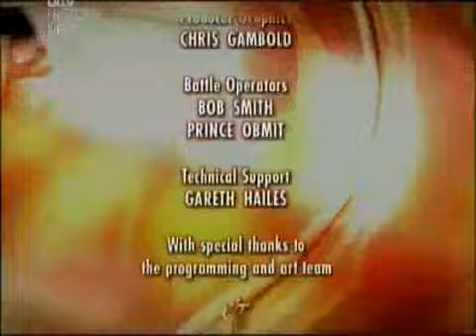Time Commanders S1 E2 Watling Street 5th of 5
The Battle of Watling Street (sometimes called the Battle of Paulerspury)[citation needed] took place in Roman-occupied Britain in AD 60 or 61 between an alliance of indigenous Brythonic tribes, led by Boudica, and the Romans led by Gaius Suetonius Paulinus. Although outnumbered by more than 20 to 1, the Romans held their ground against the British hordes and gained victory in this final battle of a protracted opposition to their rule. About 80,000 Britons are said to have died in the decisive battle. The formidable revolt had shaken Rome's hold on its new province, but victory secured Roman rule in Britain, a period that lasted until 410.[1] The precise location of the battle is not known, but most historians place it between Londinium and Viroconium (Wroxeter in Shropshire), on the Roman Road now known as Watling Street. This name for the road originated in Anglo-Saxon times, thus the modern name of the battle is anachronistic as well as being somewhat speculative.